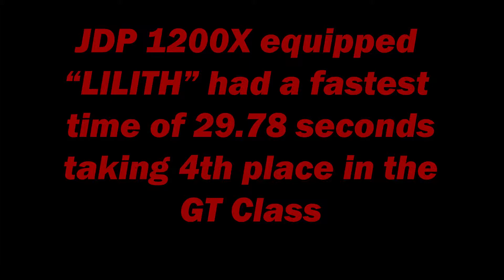JDP 1200X "LILITH" AutoX - NMC Motorsports park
JDP Motorsports is the leader in GM aftermarket performance. We build some of the most capable and fastest Corvettes and Camaros on the planet.